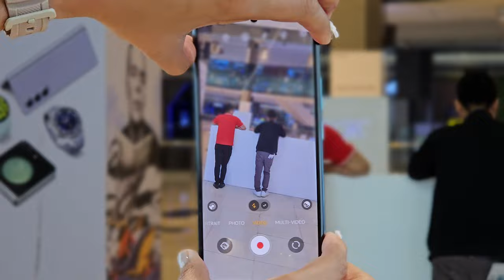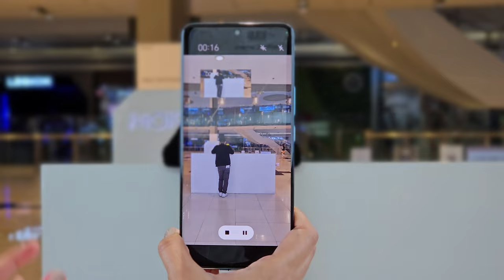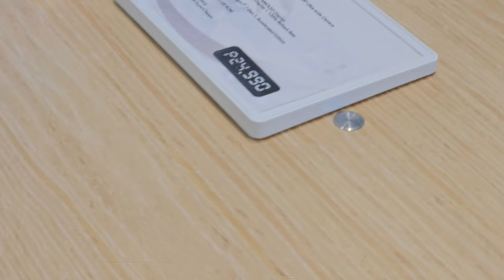HONOR 90 5G: Top Features you must know! Watch this!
Learn some of the best features of Honor 90 5G! Watch this video!